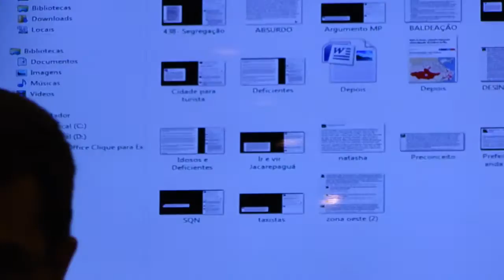Luciana Malta no 1º debate aberto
Luciana Malta no debate promovido pelo vereador Reimont Otoni, PT, a pedido do movimento QueroMeuOnibusDeVolta, sobre a racionalização dos ônibus na Cidade do Rio de Janeiro, em 11 de março de 2016.

Observações de Luciana:

- No princípio do vídeo, falo que, antes de criar a página Quero Meu Ônibus de Volta eu já tinha alguma experiência em administração de página de comunidade - Eles não amam a Lapa. Só gostaria de frisar que a página da Lapa não foi criada por mim, mas sim, por Louise Tommasi, a grande responsável pela página.

- As linhas que ligavam a Lapa ao Leblon (433, 434, 464), citadas no discurso, agora vão até o princípio de Copacabana e não mais até Botafogo. O Leblon continua uma fortaleza inexpugnável.

- O relatório sobre a situação de Laranjeiras e Cosme Velho depois da "racionalização", ao contrário do que disse, não foi produzido pela vereadora Teresa Bergher, mas pela AMAL - Associação de Amigos e Moradores de Laranjeiras. A participação de Teresa foi na apresentação do relatório ao Secretário Rafael Picciani.